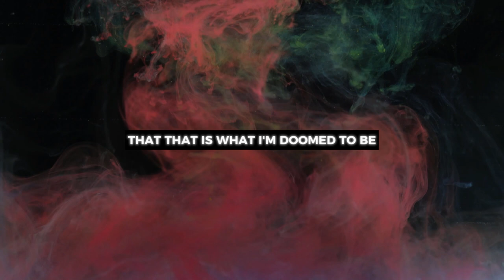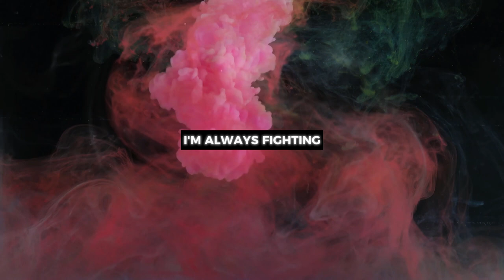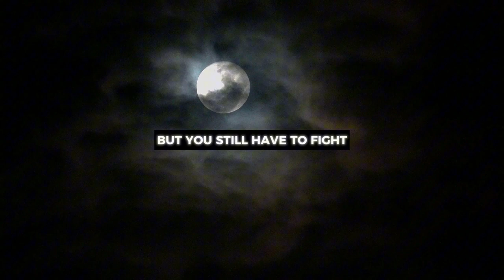Jocko Willink Absolute Motivation for Self Improvement || 2024 Motivation (Rave Motivation)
Get after it in 2024 with Jocko Willink's Absolute Motivation for Self Improvement!

Tired of "believe it and achieve it" motivational fluff that leaves you hanging? Jocko Willink, former Navy SEAL commander and no-nonsense life coach, cuts through the BS and delivers the raw truth: action is the key to achievement.

In this powerful video, Jocko dives deep into:

∙ Exposing the lie of "belief without work": It's not enough to just dream it, you gotta DO it!
∙ Turning weaknesses into strengths: Don't accept your limitations, fight to overcome them every single day.
∙ Conquering the "tomorrow trap": Procrastination is the enemy. Get it done TODAY!!
∙ Busting down doors: Face your fears head-on and charge into the unknown.
Picking yourself up and getting back on track: Falling off the path is inevitable, but it's how you get back up that matters. ‍

This is no feel-good, inspirational montage. This is pure, unfiltered Jocko, urging you to take responsibility for your life and push yourself to the limit. If you're ready to ditch the excuses and make 2024 your year of absolute domination, then hit play and let Jocko be your guide.